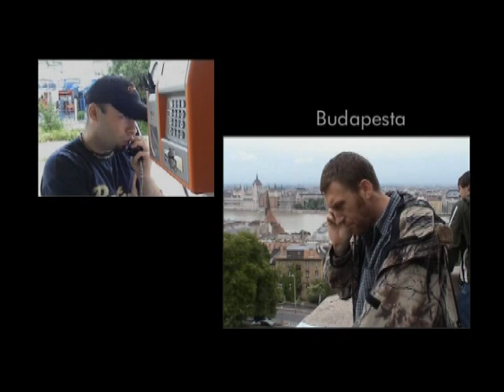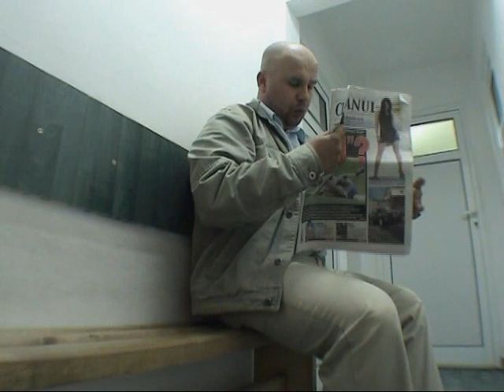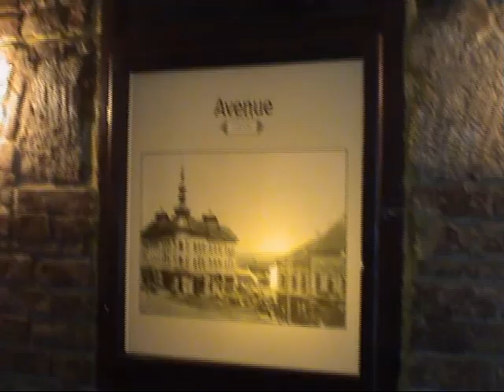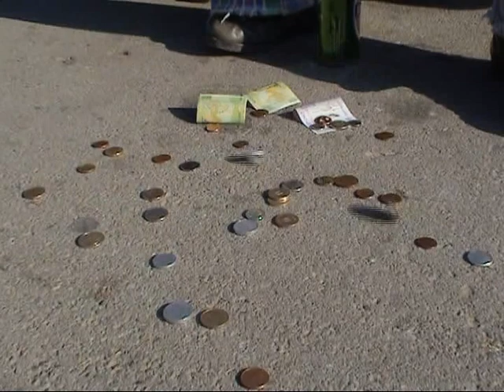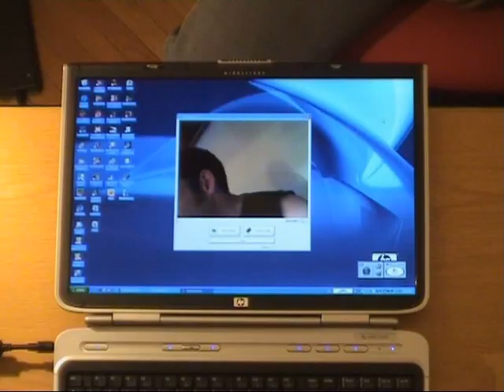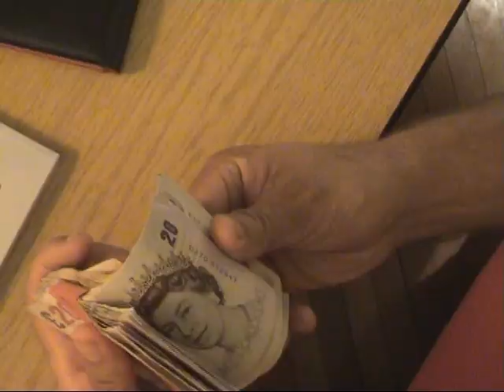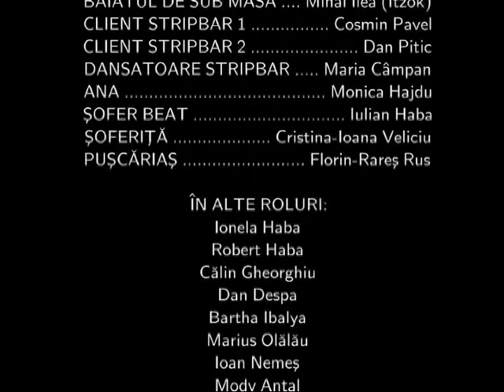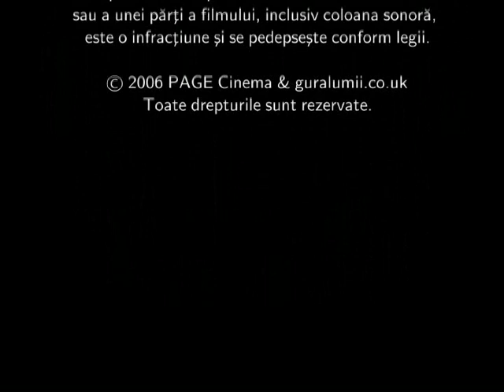Inapoi in cartier (2007) - full movie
Directed by
Gelu Radu

Writing credits
(in alphabetical order)
Gelu Radu
Horia Radu

 Mircea Ciolpan ...  Mihai
 Ingrid Dimofte ...  Mosu's Mother
 Monica Hajdu ...  Ana
 Florin Matingo ...  Brazilianu
 Lucescu Matingo ...  Fane
 Levente Mody ...  Mosu
 Horia Radu ...  Hensi
 Florin Runcan ...  Gota
 Angela Tirek ...  Carina